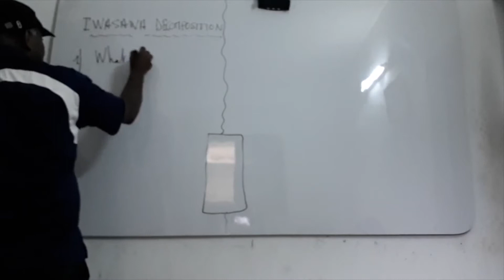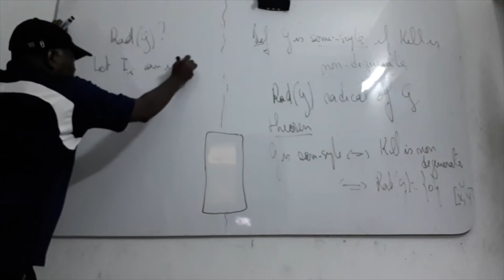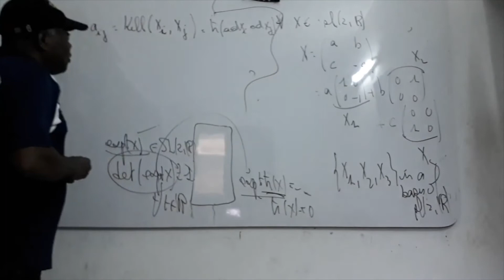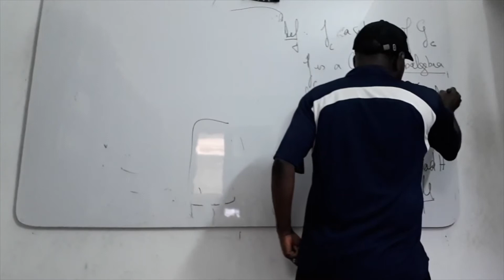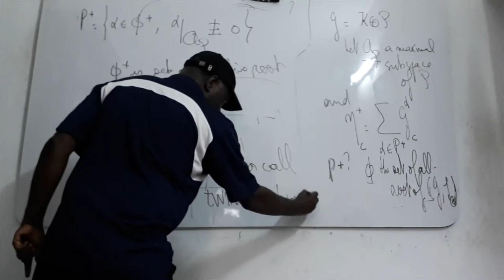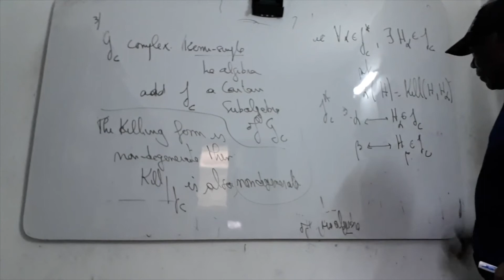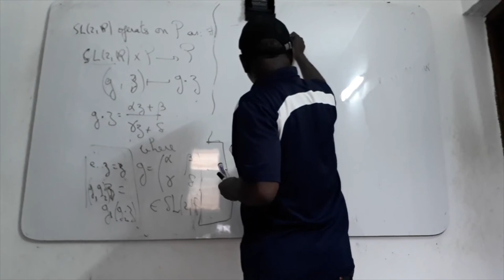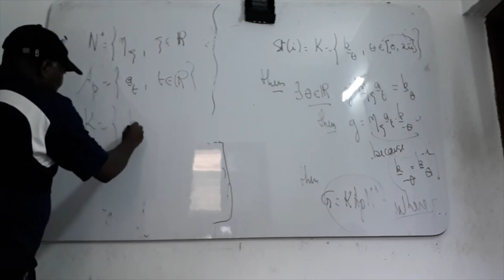Online Course #3 : "Lie Groups and Lie Algebras" by Kinvi Kangni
This course was given in the framework of the CIMPA School at the University of Burundi from July 19 to 30, 2021 (hybrid format)

Abstract: We’ll start with the definition and the main properties of Lie algebras.The particular case, like onilpotent, solvable, semi-simple Lie groups and Lie algebras will be studied.
Lie algebras of Lie groups, Cartan Lie subalgebra, Cartan and Iwasawa decompositions and some applications. Representation of Lie groups and Lie algebras; linear, compact and differentiable cases.

☝️ Kinvi Kangni is professor at University of Cocody-Abidjan (Ivory Coast)